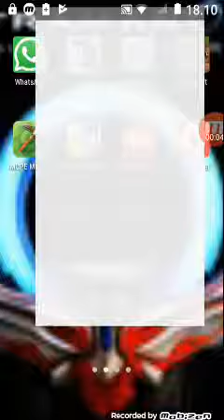Main Orbcalibur Sword